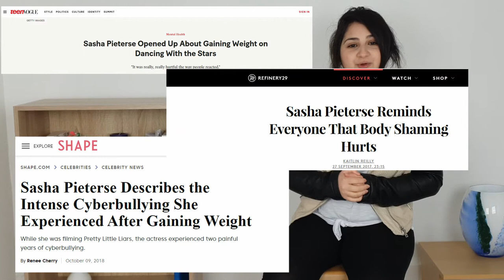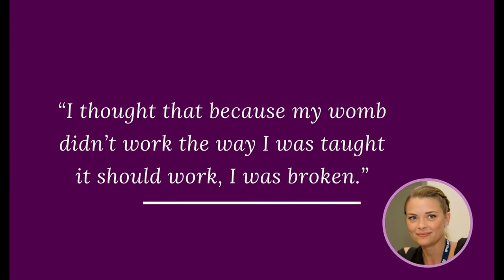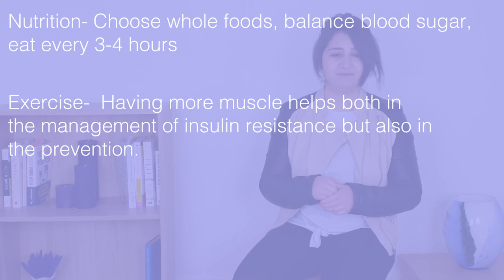CELEBRITIES WITH PCOS: How They Beat It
A PCOS diagnosis has brought pain and sadness to many women, including many you may admire or aspire to be like; because PCOS does not discriminate. There are many celebrities with PCOS, who have been left battling for their health and happiness.
In this video, I want to share with you the stories of glamorous and powerful celebrities who have PCOS and how they beat their PCOS and pregnancy struggles. Their stories are an inspiration, reminding us that we too can overcome our condition and live our best life too!

Long Resistance bands
Glute Resistance bands
AC Grace Company Vitamin E
Coconut oil